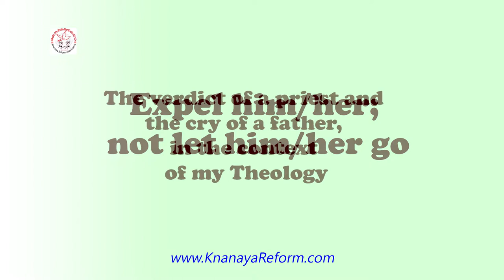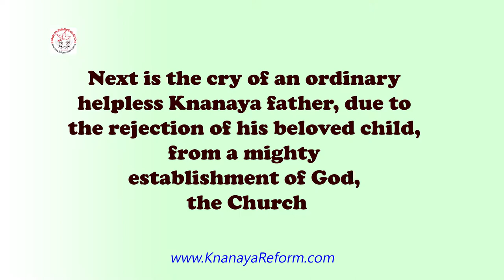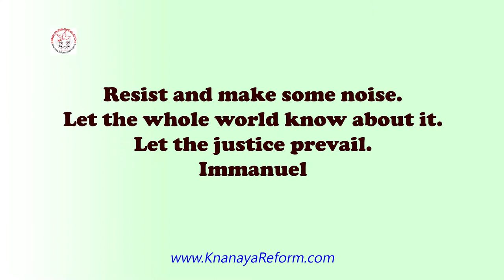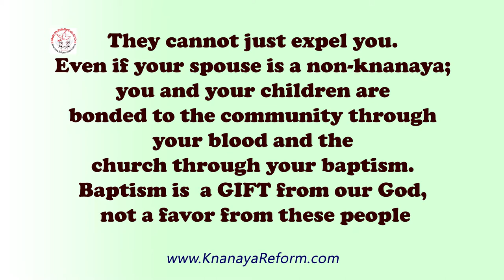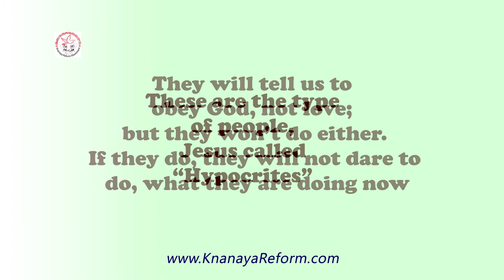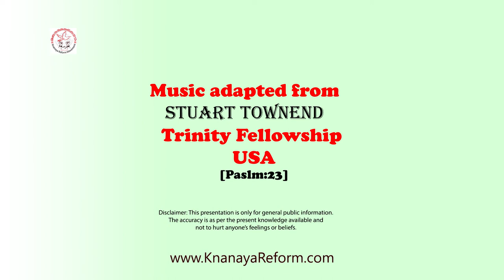PLAK the enemy of Knanaya people. KNANAYA REFORM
PLAK IS A DOCUMENT THE PRIEST ASK FROM A PERSON, IF HE/SHE CHOOSE TO MARRY A PERSON FORM OTHER COMMUNITIES. WITH THE PLAK, THE PERSON IS OUSTED FROM THE CATHOLIC CHURCH AND THE KNANAYA COMMUNITY, FOR EVER. NO WAY ONE CAN COME BACK, UNLESS THE SPOUSE DIES.